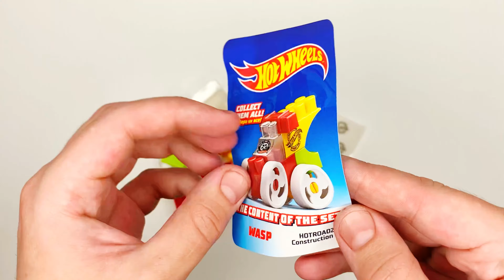Распаковка Игрушки От Hot Wheels - ХОАТРОАД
Распаковка Игрушки от компании Hot Wheels